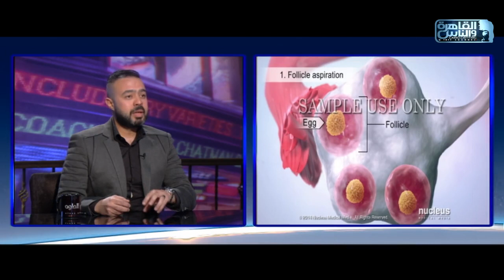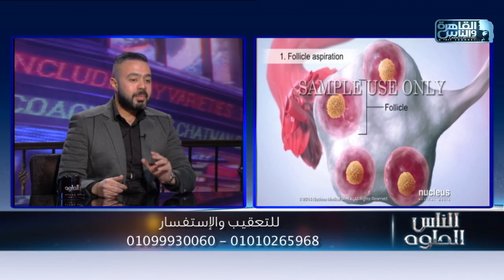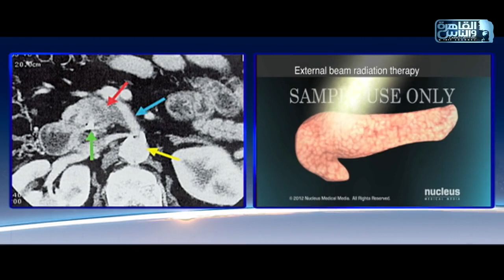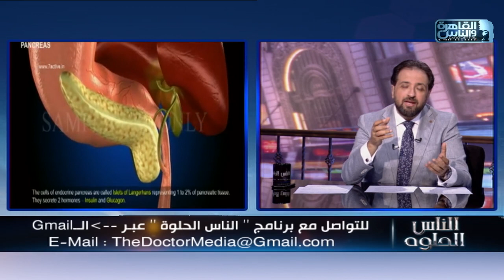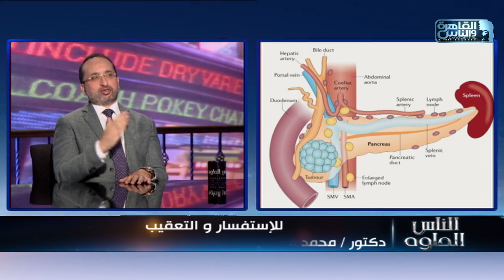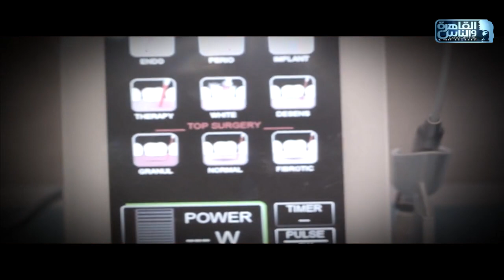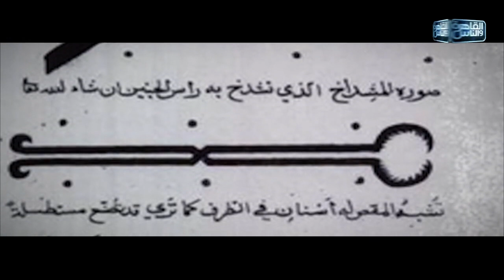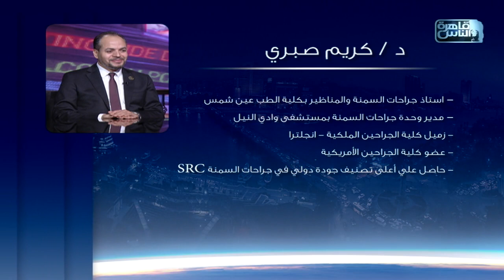القاهرة والناس | الناس الحلوة مع د/ أيمن رشوان الحلقة الكاملة 10 نوفمبر 2021